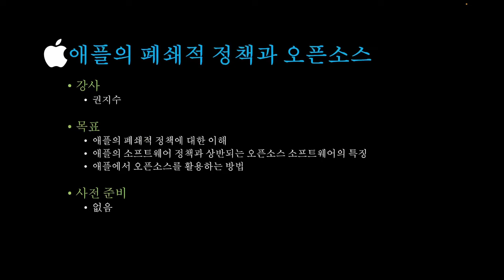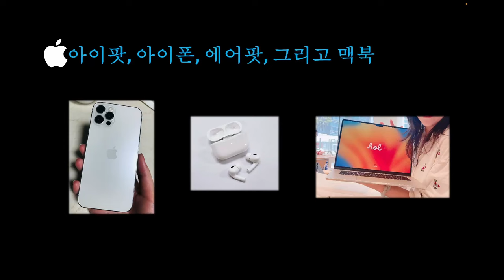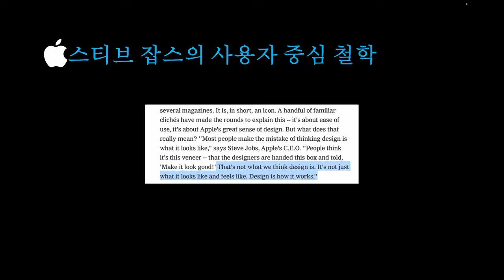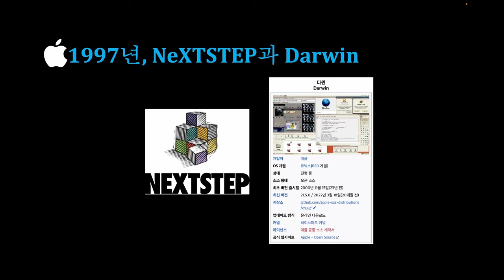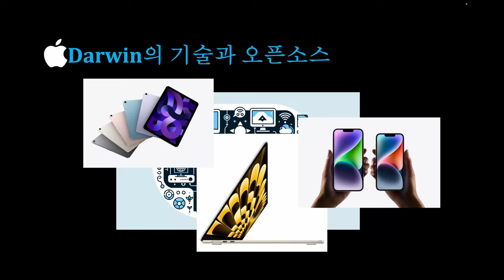[SWTT] 애플의 생태계와 애플의 오픈소스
[SWTT] 애플의 생태계와 애플이 오픈소스를 다루는 역사
강사: 아주대학교 수학과 권지수